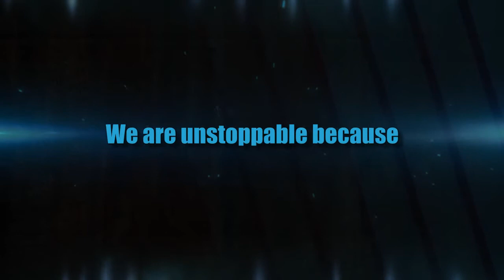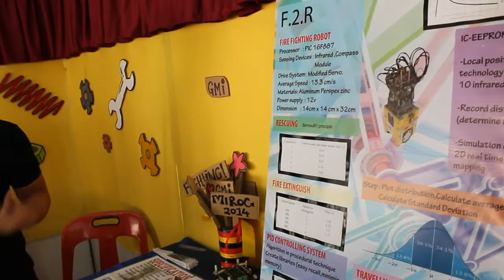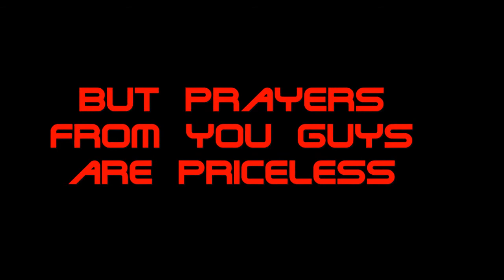GMi Robotics Society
This video to share the awesomeness of German Malaysian Institute Robotics Society